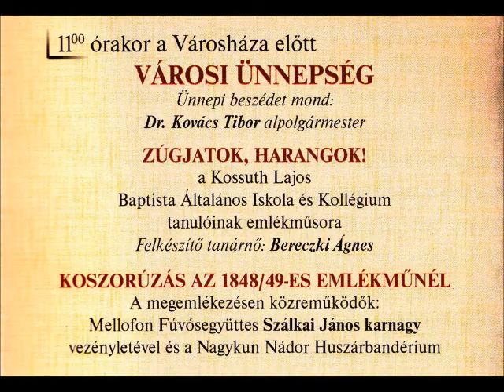Városi ünnepség 2015 03 15 Kisújszállás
Kisújszálláson, az 1848/49-es szabadságharc és forradalom emléke alkalmából, a Városháza előtt rendezett ünnepségén dr. Ponyokai Judit köszöntötte a résztvevőket. Dr. Kovács Tibor alpolgármester mondott ünnepi beszédet, majd a "Zúgjatok harangok!" című emlékműsort láthatták a Kossuth Lajos Baptista Általános Iskola és Kollégium tanulóinak előadásában. Az emlékmű megkoszorúzásával ért véget a megemlékezés, melyen közreműködött a Mellofon Fúvósegyüttes és a Nagykun Nádor Huszárbandérium.